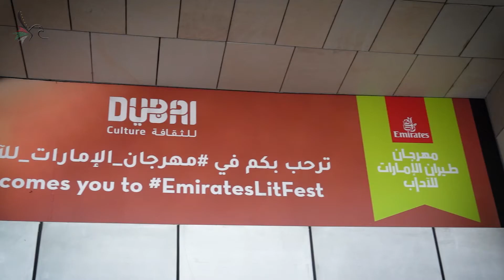شاركت إقامة دبي في مهرجان طيران الإمارات للآداب بجلسة حوارية " كتابة المستقبل والاقامة الثقافية "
شاركت إقامة_دبي في مهرجان_طيران_الإمارات_للآداب بجلسة حوارية عنوانها "كتابة المستقبل - والاقامة الثقافية" ناقش خلالها سعادة اللواء محمد المري مدير عام إقامة دبي موضوع منح الإقامة_الذهبية في الإمارات وإسهامها في تعزيز قيم التعددية الثقافية

GDRFA Dubai participated in the Emirates Airline Festival of Literature in a dialogue session entitled "Writing the Future - Cultural Residence" and during the session H.E Major General Mohammed Al Marri discussed the issuance and granting the Golden Residency Visa in UAE and its contribution to promoting the values ​​of cultural pluralism.

إقامة_دبي
إقامة_دبي_مستعدة